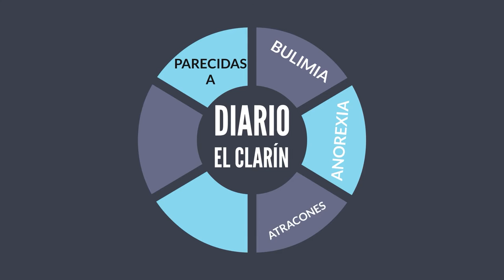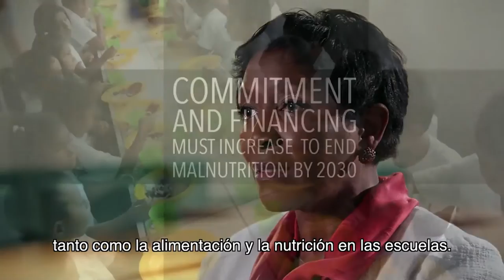Queremos Saber: La Nutrición